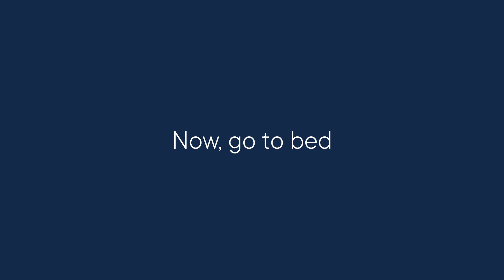Hatch Presents - "I’d Rather Be In Bed By 9 on New Years Eve" Fireworks Show 2023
We brought in 2024...early.

At, 8pm we launched the "I’d Rather Be In Bed By 9 on New Years Eve" Fireworks Show - the first-ever early bird NYE fireworks on the Brooklyn Waterfront.

The best part? The show wrapped up just in time to tuck you in bed by 9 p.m. ET!

As Jamie Lee Curtis wisely said, "Nothing good happens after 9 pm." So why not bid farewell to the old sleep-wrecking habits and welcome healthier sleep routines?!

This year, don't let the guilt of midnight celebrations overshadow your commitment to better sleep. 🛌✨

Cheers to choosing sleep without sacrificing a fun-filled New Year's Eve!